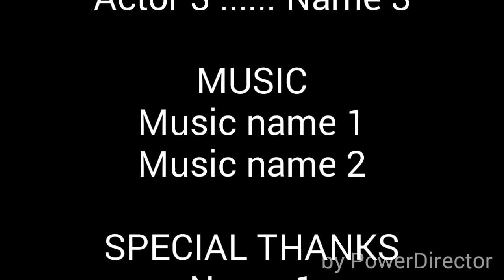Swadu chhore_Singer- Veer &Geeta